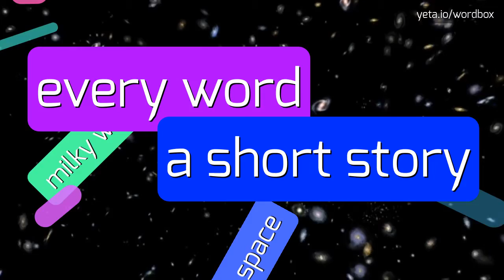SALEGUY - HOW TO PRONOUNCE IT!?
Watch how to say and pronounce "saleguy"!